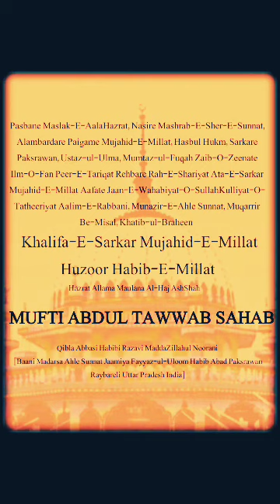Part-53 By Huzoor Habibe Millat In Sarkaarﷺ Ka Bachpan-E-Mubarak